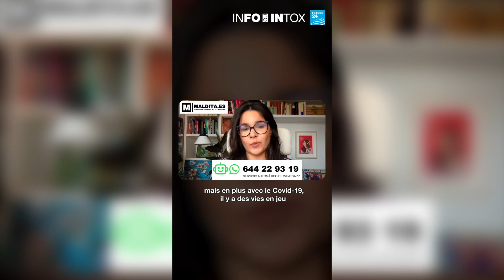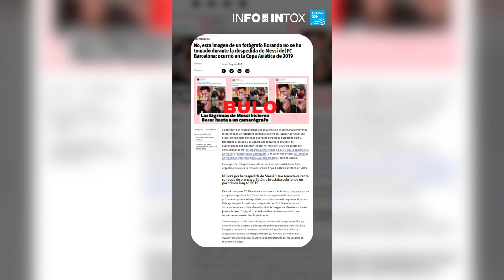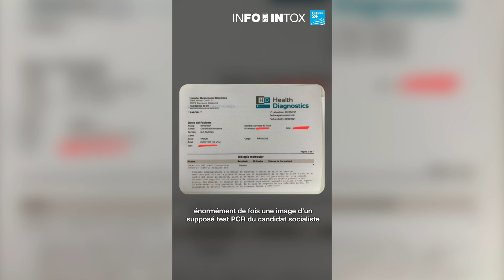Comment l’intelligence artificielle sur Whatsapp peut aider à lutter contre la désinformation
Depuis le début de la pandémie de Covid-19 en 2020, de nombreux sujets polémiques ont fait l’objet d’une diffusion massive sur les réseaux sociaux de contenus faux, manipulés ou manquant de contexte. Pour faire face à une augmentation très importante des questions de leur public, l’équipe du média espagnol Maldita a créé un bot WhatsApp, aux réponses automatisées. Explications dans notre dernier épisode d’Info ou Intox.